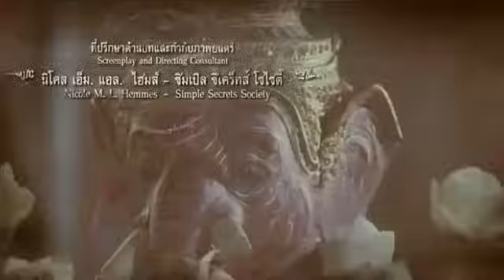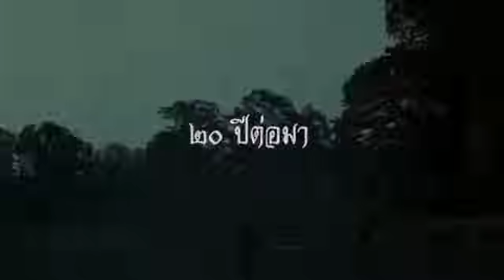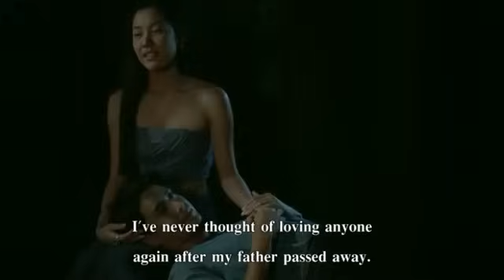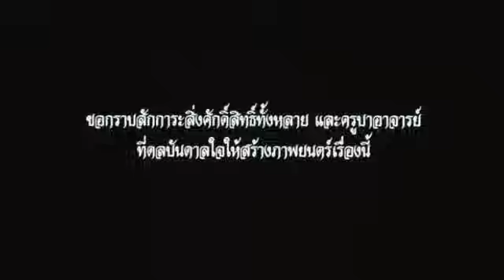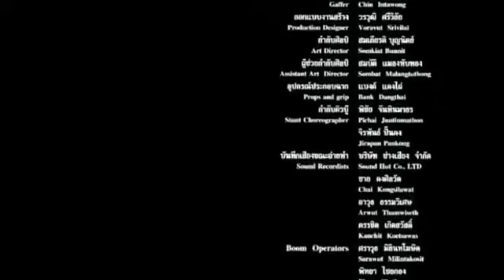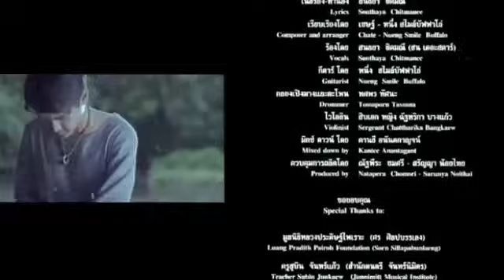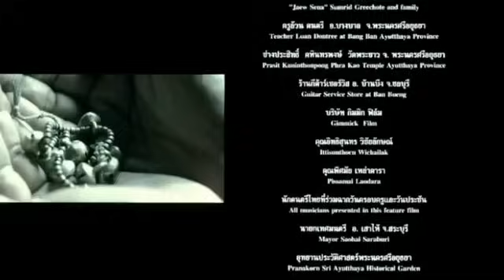The Haunted Drum : The mysterious beat [full movie]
A young man with a passion for music decided to come as a student with a teacher who owns a famous band. There is a story about the sacred of Perng Mang drum that many people of the school have worshiped for a long time and a terrible story about the death of a traitorous member. Coming to learn a Perng Mang drum technique and finds a secret hidden around him and a woman who likes to act mysterious.